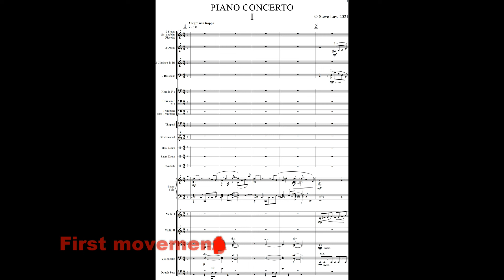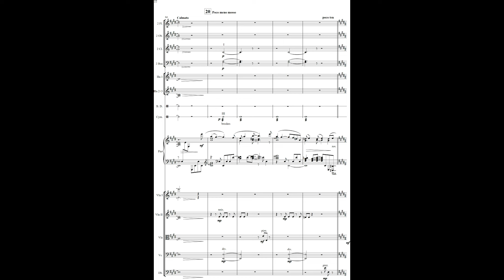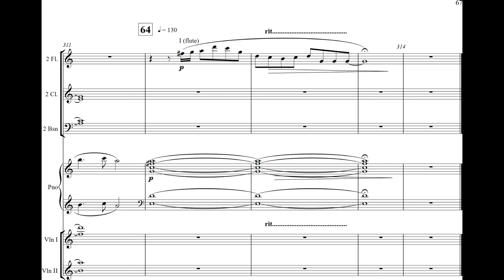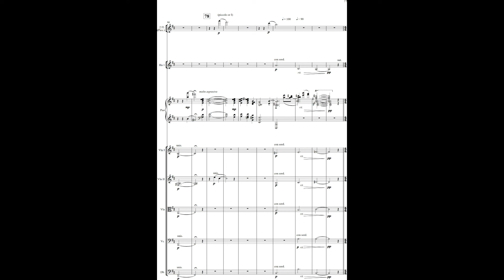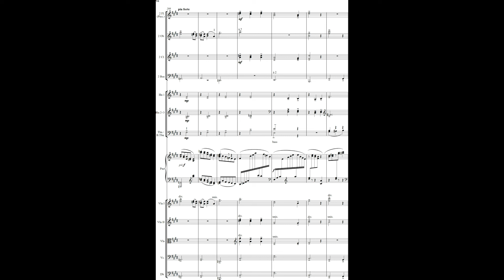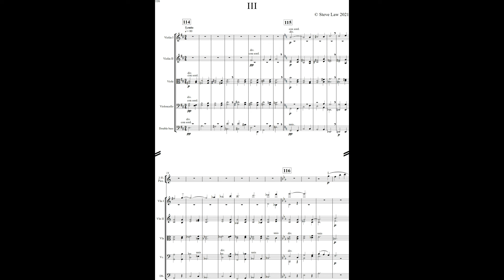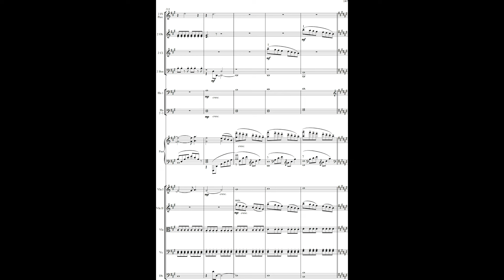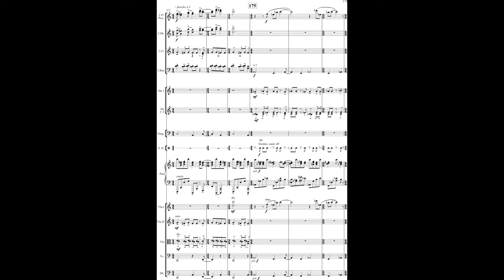Steve Law PIANO CONCERTO RSNO, Havlat, Watkin, NEW! SYMPHONIC CHRONICLES Vol.1 Navona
Steve Law’s exciting new post-Gershwin Piano Concerto is written in a popular original style that assimilates jazz, pop, and minimalism. It bristles with memorable melodies and rhythm. Brilliantly and sensitively performed by pianist Joseph Havlat and the Royal Scottish National Orchestra conducted by David Watkin.

STEVE LAW PIANO CONCERTO (2021)

First movement:           Allegro non troppo (10.11 length)

Second movement:     Theme and Variations:

10.19    Theme – Andante mesto
12.26    Variation 1 – Andante
12.43    Variation 2 – Largo
15.43    Variation 3 – Pensieroso
17.28    Variation 4 – Piu felice
18.33    Variation 5 – Ostinato
20.03    Variation 6 – Allegrissimo
21.21    Coda

22.19   Third movement:     Lento – Allegro – Andante – Allegro

Catalog #: NV6519